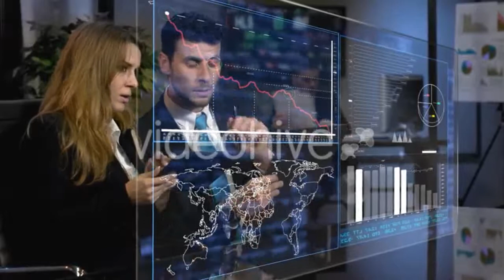Silhouette of Business Woman Walks - (people) | Stock Footage Mega Pack +40 items